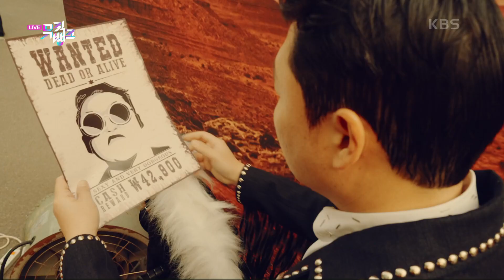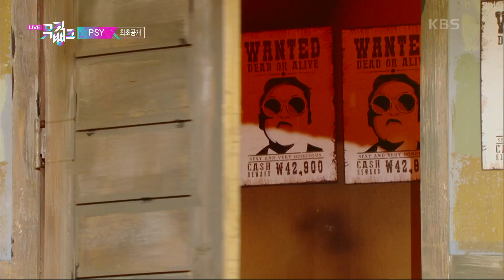[K-MUSIC : HOT #10] PSY (싸이 サイ) That That (prod. SUGA of BTS)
That That (prod. SUGA of BTS) - PSY サイ

 Music BankㅣKBS WORLD TV 220429